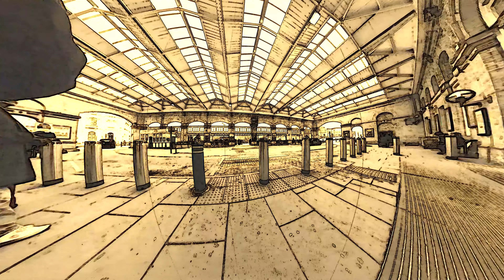MUSIC SKETCH - Word Up